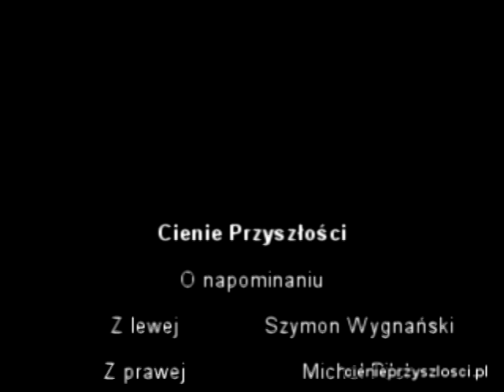O napominaniu CP:40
Napominanie, sądzenie, osądzanie, zwracanie uwagi a Biblia.